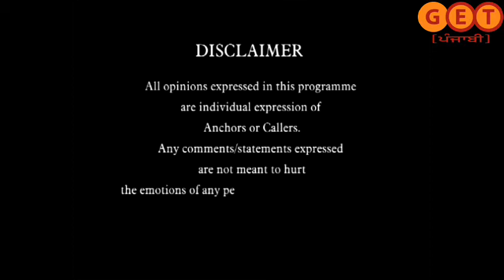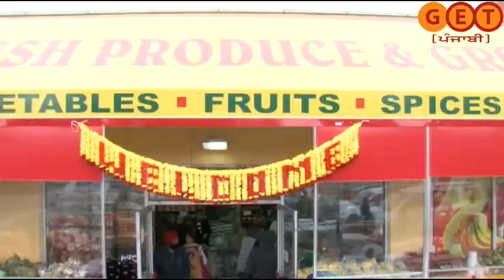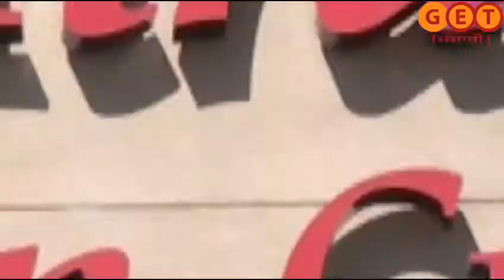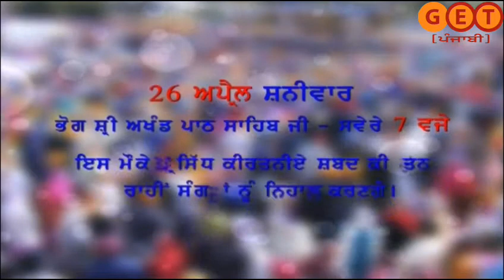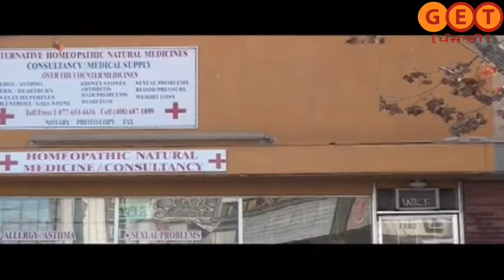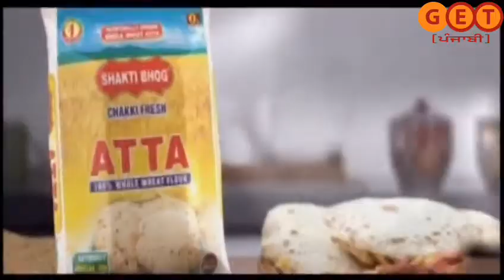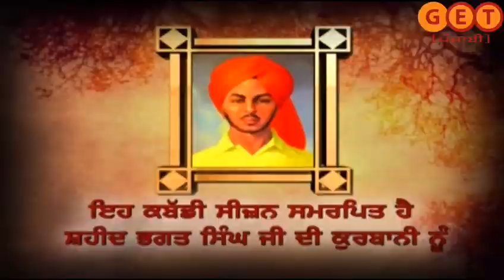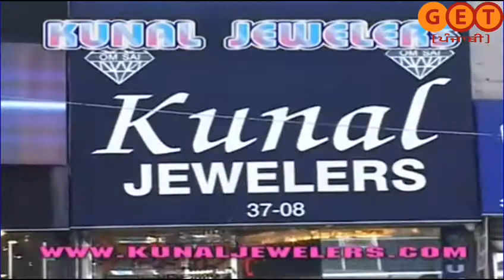Nirbow Nirver 18 March 1 PGM